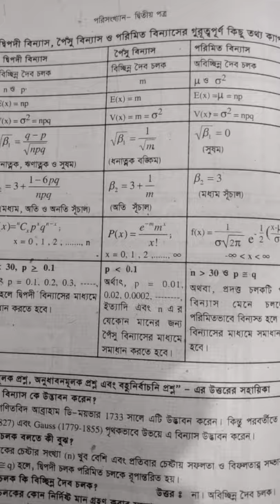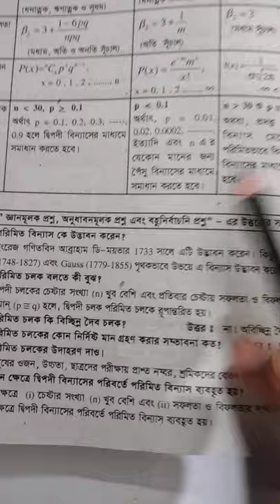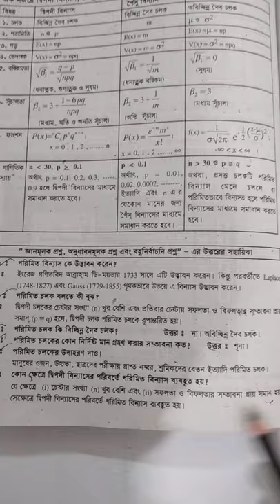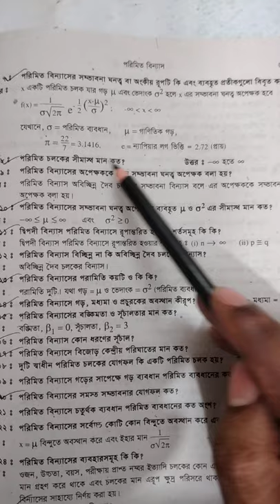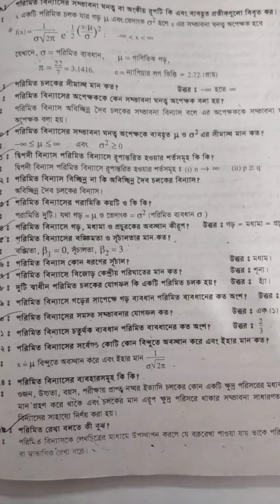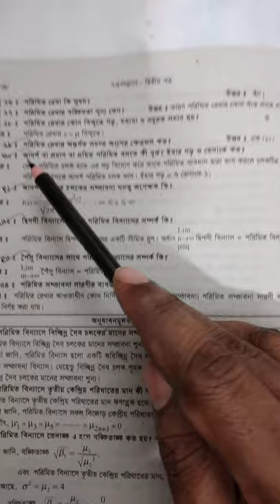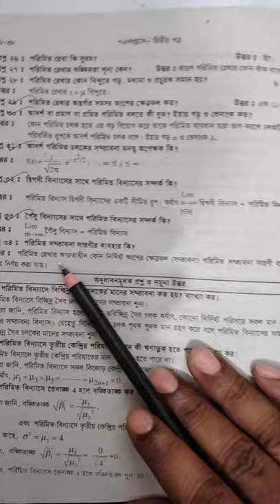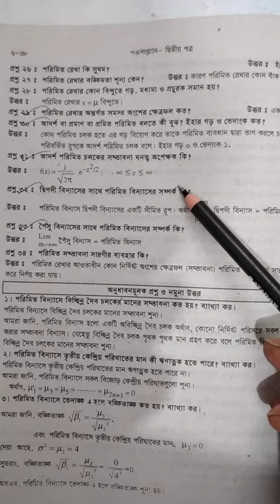4 May 2020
Class:XII
Subject : Statistics 2nd paper
Chapter No : 6
Lesson : পরিমিত বিন্যাস
 Lecture No : 6
Teacher's Name : Raghu Nath Banik